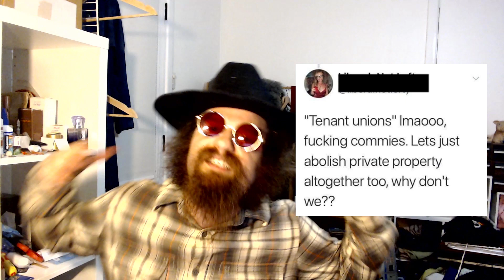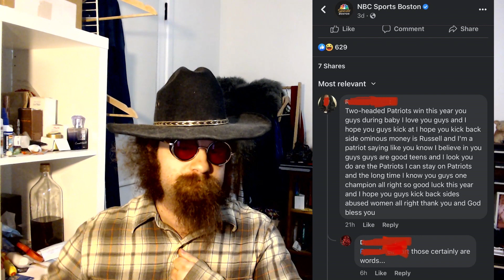Conservative Word Salad Volume II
Our overdue second compilation of unhinged nonsense.
Note: this was recorded in May of 2022, and the world has only gotten worse since.

And my current musical project

Additional voices:
Microsoft David
Microsoft Zira

Music used [without permission and fed through a soviet tape recorder]:
Banjo Kazooie soundtrack
Super Mario 64 soundtrack
Mario Kart 64 soundtrack

Additional clips:
Skithouse - Last Supper sketch
Stock airhorn